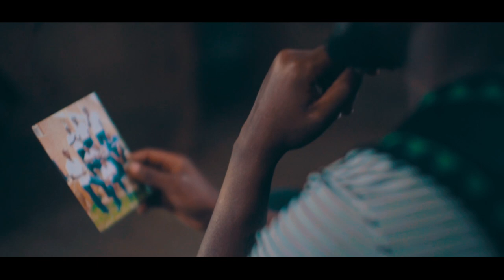2F Humble Boyz ft Ron Critical - Ese Uranyibuka(Official Music Video)Gross Baet pro 2019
Check out the official music video for "Ese uranyibuka" by 2F Humble boyz

Please your subscriptions are more appreciated